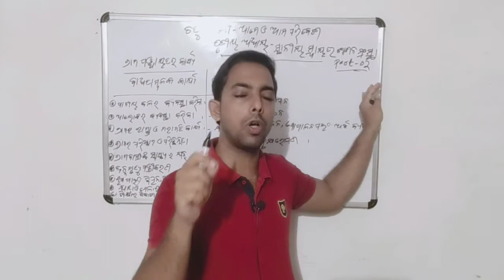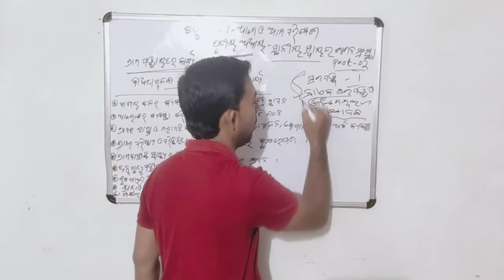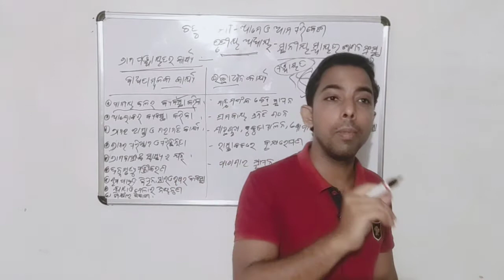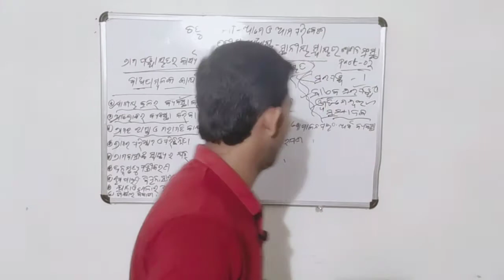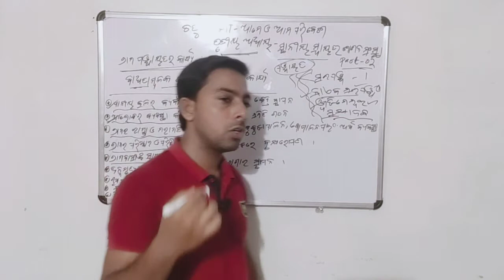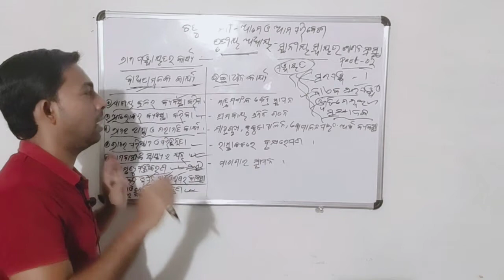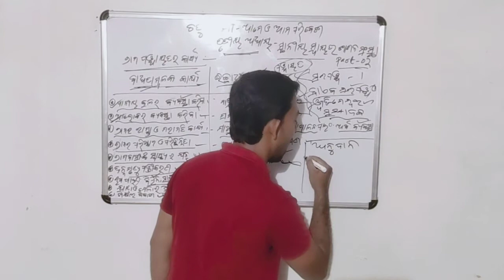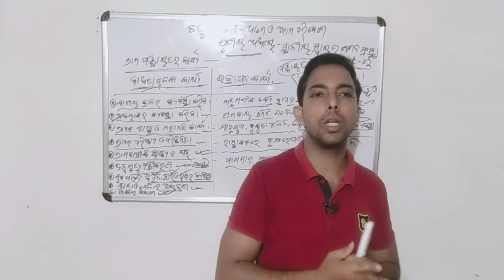Odia medium class ଆମେ ଓ ଆମ ପରିବେଶ ତୃତୀୟ ଅଧ୍ୟାୟ ସ୍ଥାନୀୟ ସ୍ୱାୟତ୍ତ ଶାସନ ସଂସ୍ଥା ପାର୍ଟ-୨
Welcome to digital learning you can learn digital with your mobile laptop desktop personal computer smart TV with our YouTube channel Odia medium online class lets study with our channel Odia medium online class